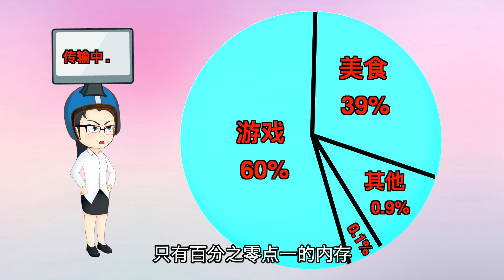白雪公主是满分机器人吗